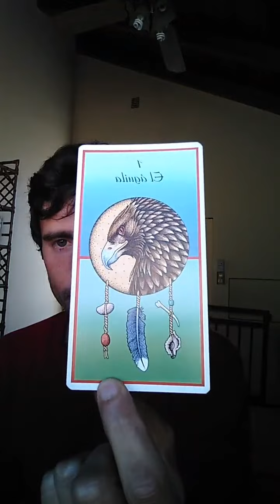De vuelta de presenciar con las ballenas: Salió el Águila invertida.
Para todos con Amor pues